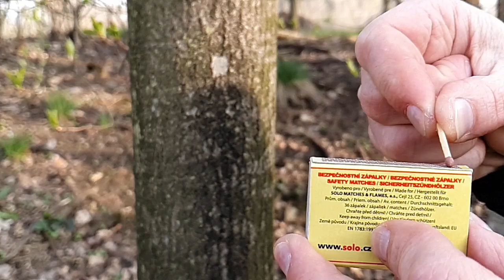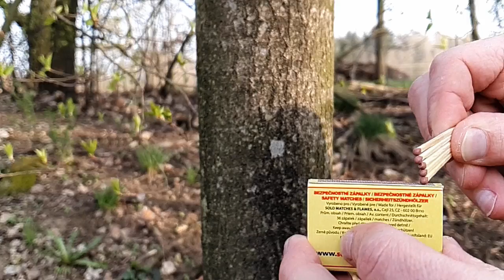SAMSUNG Galaxy S10+ Super Slow Motion 960fps! video test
Interesting and funny Super Slow Motion camera is best feature.Very fast Camera record clips and capture action moments.
Super SlowMo 960 frames per second.Tested on
SAMSUNG Galaxy S10+ 8 GB RAM, 128GB white
SM-G975F

Zajímavá a zábavná funkce Super zpomaleného pohybu, zachytí neuvěřitené a zajímavé záběry jako nikdy před tím.
Velmi rychlá kamera snímá rychlostí 960 snímků za sekundu.
Testováno na
SAMSUNG Galaxy S10+
SM-G975F